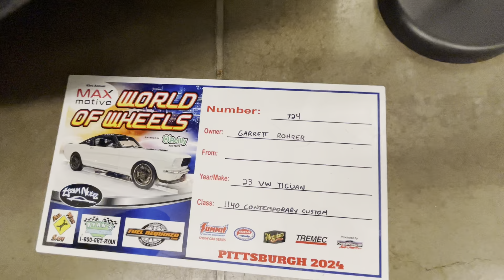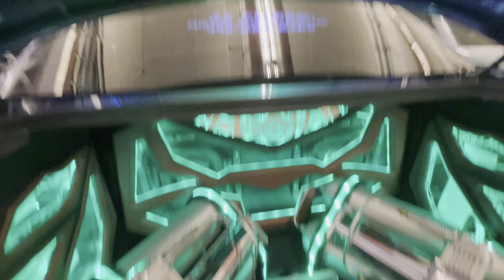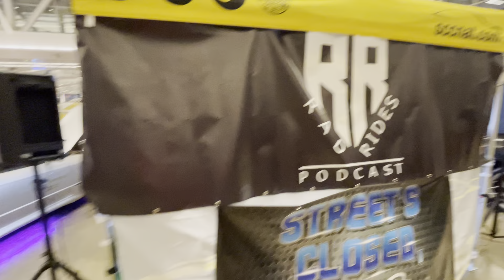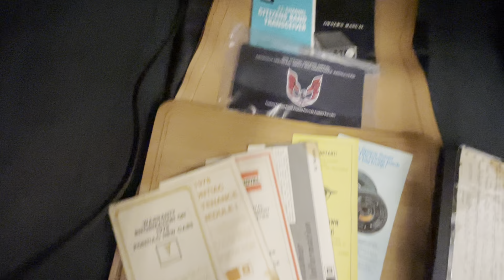WORLD OF WHEELS CAVALCADE OF CUSTOMS AUTORAMA PITTSBURGH PA CLEANEST WHIPS OG HEAVY SHOW 🎬📸